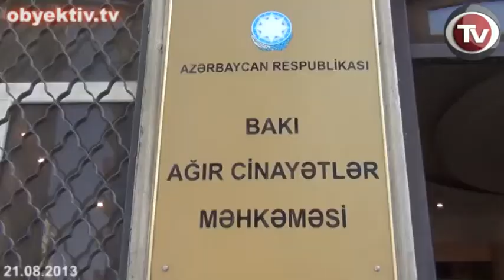JUDICIAL INVESTIGATION ON JOURNALIST HILAL MAMMADOV`S CASE CONCLUDED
On August 21st court hearings on the case of Tolishy Sado's chief editor Hilal Mammadov were held at the Baku Court of Grave Crimes under the supervision of presiding judge Azer Orujov.

Giving petitions, Hilal Mammadov claimed that the main witness Elman Guliyev gave a biased statement about him on February 16th of 2007 and asked the court to bring the cassette tape containing the statement and play it in the courtroom. Mammadov also requested that the deputy chief of the Nizami District Police Office Nazim Aliyev be interrogated at the court. Journalist said he saw Aliyev spreading a report about his income from selling narcotics and receiving funds from the intelligence agencies. Mammadov also asked for a termination of the trumped-up criminal proceedings launched against him and prosecution of the police officers who cooked up this false case.

After a short deliberation, the judge Orujov announced that the petitions were not granted, but the questions of criminal liability and case termination could be considered when the decision will be announced on the case. Then he announced the completion of the judicial probe and postponed the trial until September 4.

Background: Hilal Mammadov was arrested on June 21, 2012 and charged with illegal possession of drugs in large quantities (Article 234.4.3/Criminal Code), treason (Article 274/Criminal Code), and incitement to national, racial, social and religious hatred and hostility (Article 283/Criminal Code).